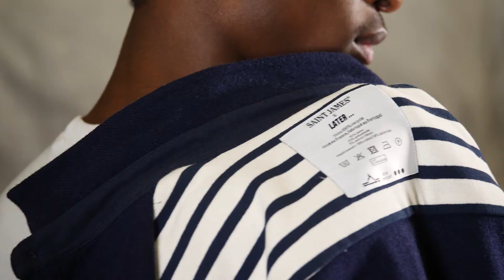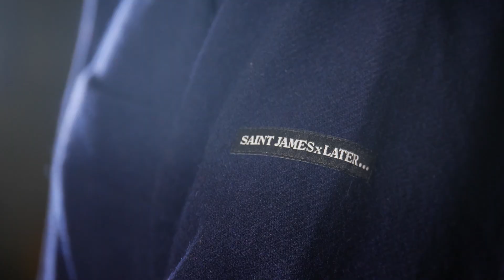AH22 - SAINT JAMES x LATER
[SAINT JAMES x LATER... ]

L’objectif des cofondateurs, Benoît Tardif et Benjamin Hooge, est de fabriquer des vêtements avec le plus petit impact sur la planète, en toute transparence. Leur vestiaire en laine et en coton est à l’image d’un discours qui mêle passion du vêtement, consommation responsable, et mode de vie urbain.

Ensemble, nos équipes de stylistes ont élaboré une collaboration inspirée des vêtements marins, REvisités et REcyclés.

- Les 3 mailles RePull aux cols camionneurs accentués, qui protègent du froid et des embruns.

- La ReVeste marine en grosse laine épaisse, robuste et chaude, inspirée de la vareuse et du caban et twistée avec le traditionnel méridien Saint James.

- Et la RePolaire, au tissu moutonné et aux couleurs Saint James, indispensable sur un bateau ou une plage en hiver et incontournable dans les vestiaires mode aujourd’hui.